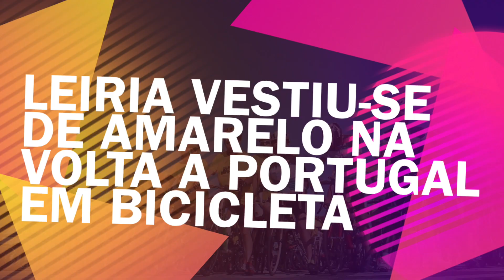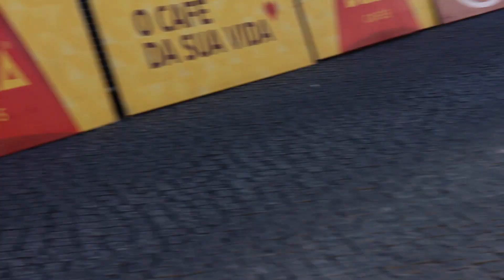Volta a Portugal em Bicicleta | Praia de Pedrógão/Leiria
Contrarrelógio entre Praia de Pedrógão/Leiria da Volta a Portugal em Bicicleta, edição 2015